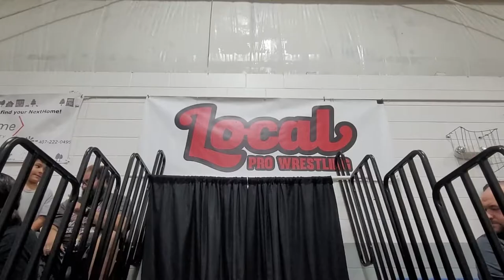Dante Casanova vs Rey Xion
Local Pro Wrestling
Head of the Class